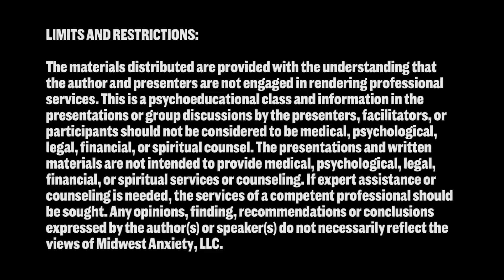DJ RAPPIN' RANDY | AskMidwestAnxiety Episode 7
On Episode 7, I turn into DJ Rappin' Randy, talk about the importance of fighting back against anxiety, and visit several places when out and about. Link in profile.  Would love to hear your comments and any questions you might have for future episodes.

What is The AskMidwestAnxiety Show?
At times, we all have those questions, "What happens if. " or "What do I do when. " Regardless of your struggle with parenting, obsession or compulsion, fear or phobia, problematic relationships or communication skills, depression or anxiety, you may have lingering questions on how to handle a situation. That is where we come in. You ask the question and we answer them. Using a Cognitive Behavioral framework, we will use your questions as discussion points.

Ask us your questions by going to @midwestanxiety on Facebook, Twitter, and Instagram and using